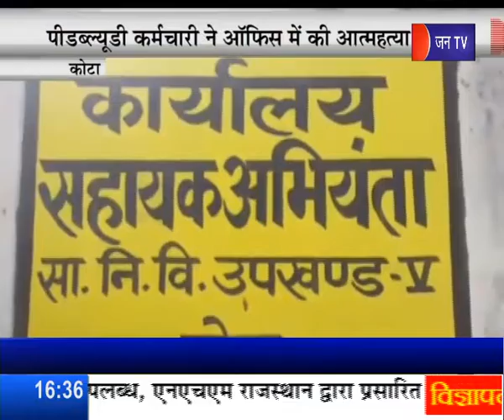भिवाड़ी- दो बच्चों की डूबने से मौत | Death due to drowning in bhiwadi